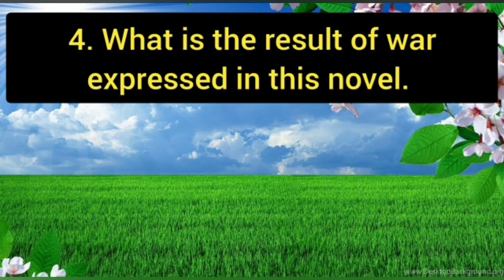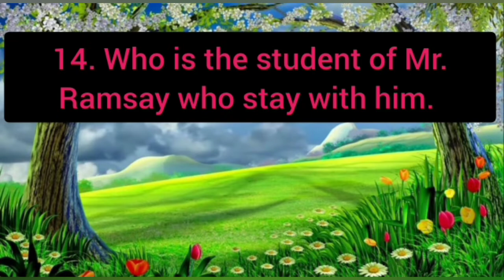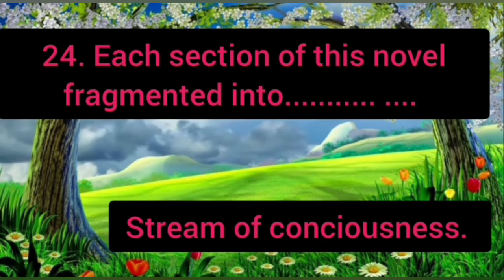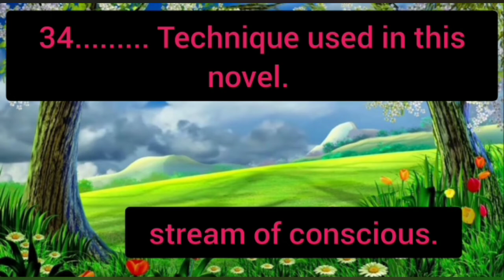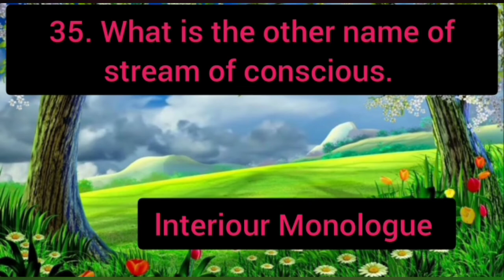To the light House /mcq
here is Mcq for the novel *To  the light House * by Virginia Woolf. it will help to revise your learning.